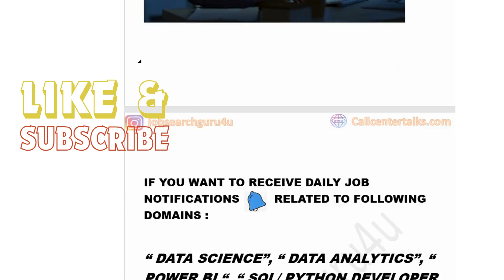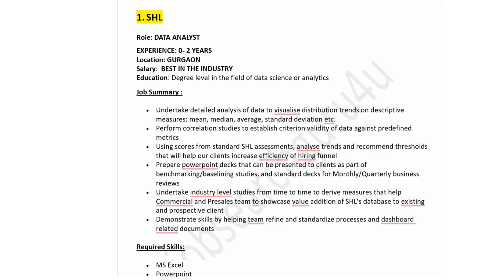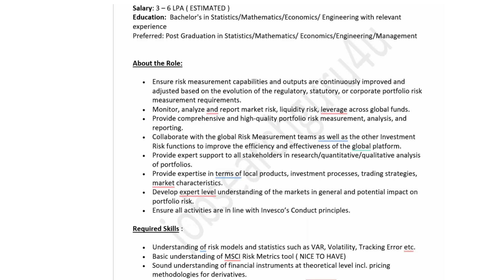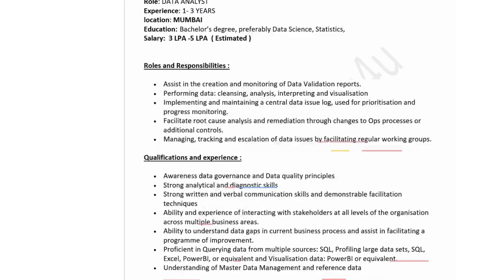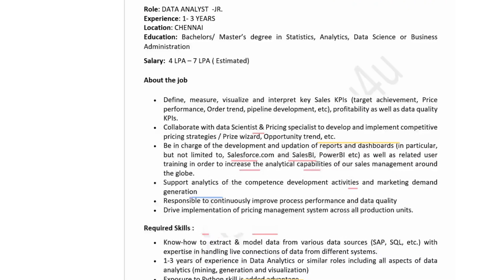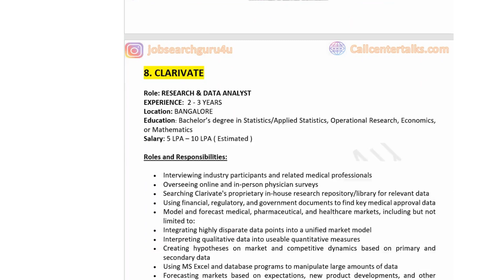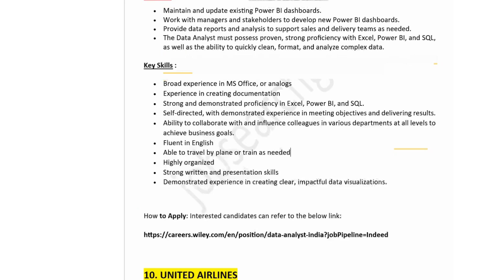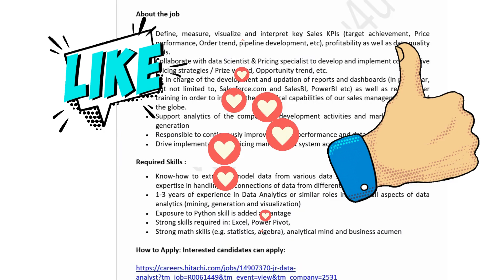Data Analyst Jobs 2024 | Data Analyst Job for Freshers | Data Analyst Salary | Remote Jobs Dec '24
Data Analyst Jobs for Freshers |  Data Analyst Jobs for Freshers 2024 | Data Analyst Jobs in India

data Analyst Jobs december 2024
data analyst jobs 2023 passed out
data analyst jobs 2024
AMEX data Analytics Jobs
TCS Hiring Data Analyst
Airtel Data Analyst
Data Analyst
Data Analyst Vacancy
SQL
PythonJObs
Machine Learning Jobs
SQL Jobs for Freshers
Python Jobs for Freshers
Data Analyst